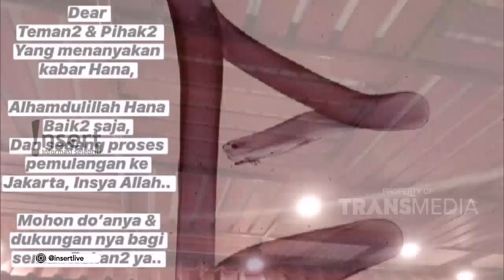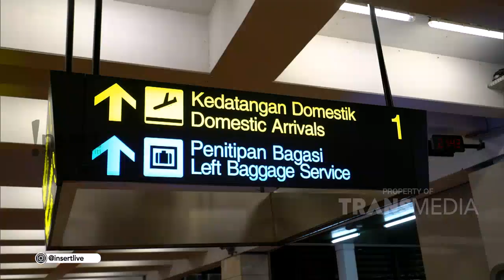Artis H.H Meminta Maaf dan Kembali Ke Jakarta | INSERT (16/7/20)